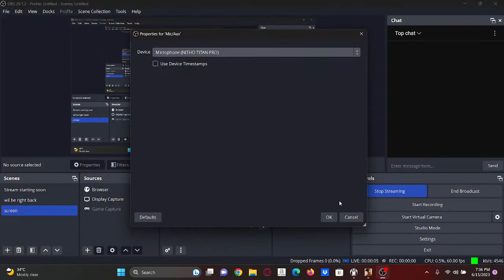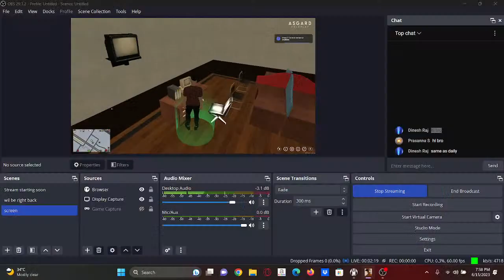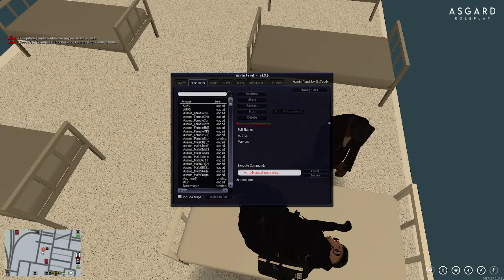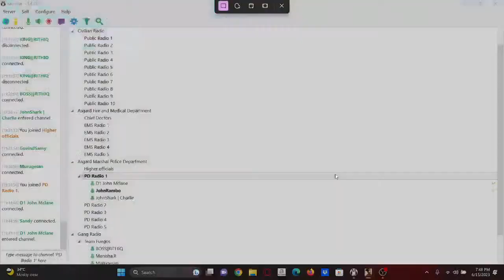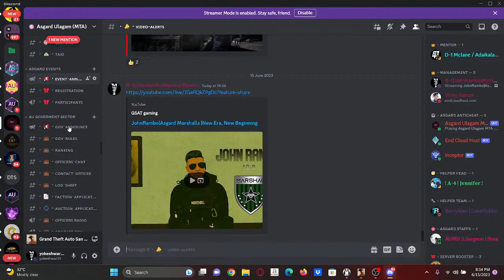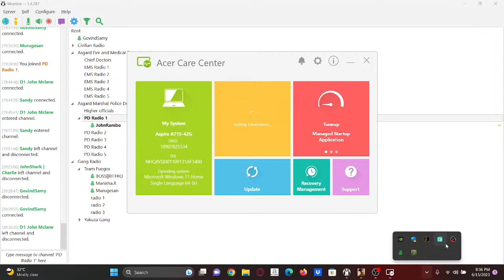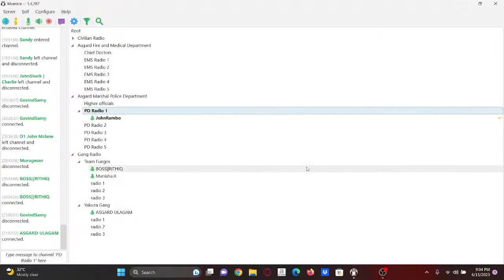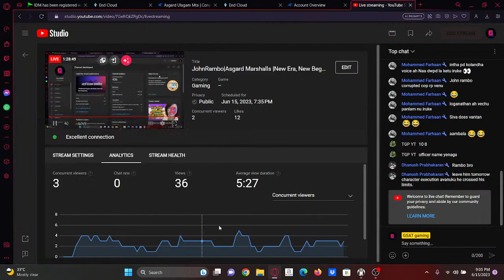JohnRambo|Asgard Marshalls |New Era, New Beginning